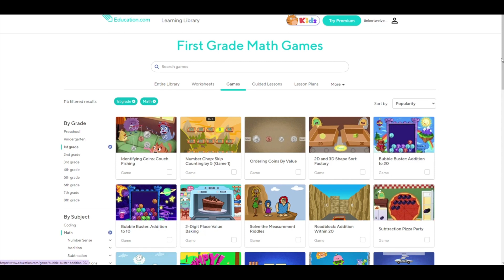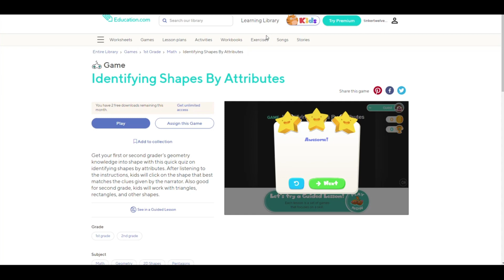Education.Com 007 - 1st Grade -Number Chop : Skip Counting by 5 , Identifying Shapes by Attributes